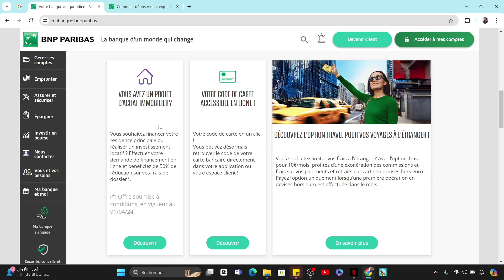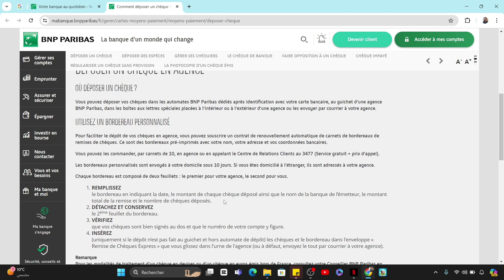Comment Encaisser Un Cheque BNP Paribas (2024)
Dans cette vidéo, vous apprendrez exactement Comment Encaisser Un Cheque BNP Paribas